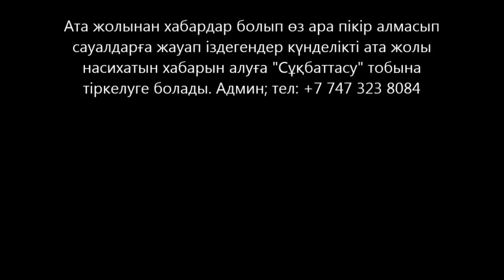Өлі ризалығынсыз дүние берекеті болмас -18